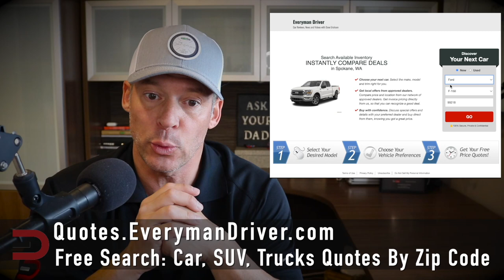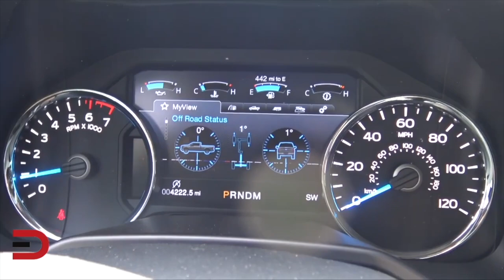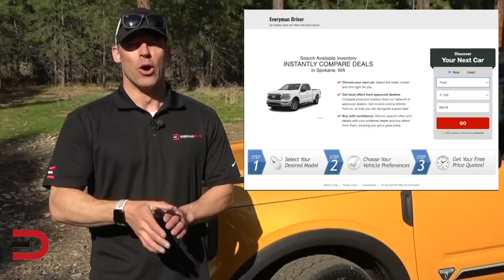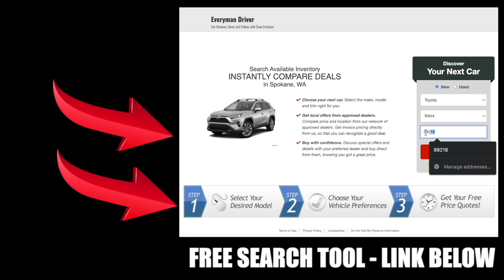No More Car Dealerships